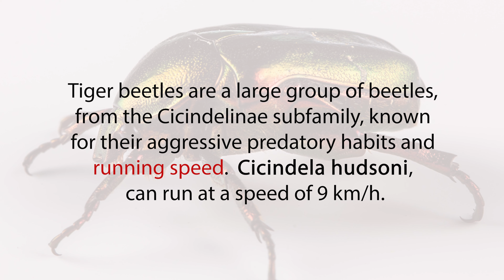Tiger Beetle 10k - 15th March 2020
Organised by Time2Run and filmed by Ashman Media Filmed at Ainsdale, a wildlife refuge for the Tiger Beetle, Red Squirrel and much more.  Simply, the most picturesque and challenging 10K in the UK.